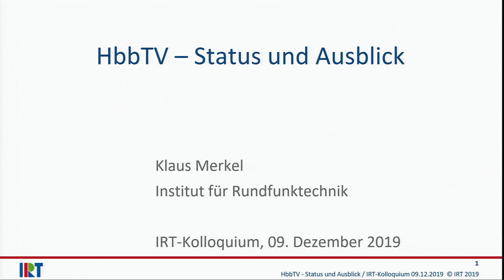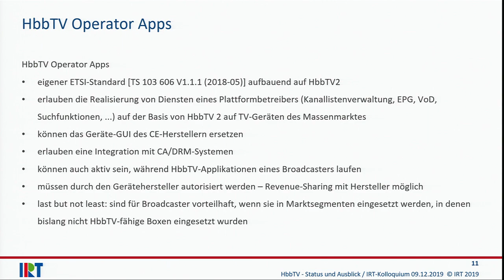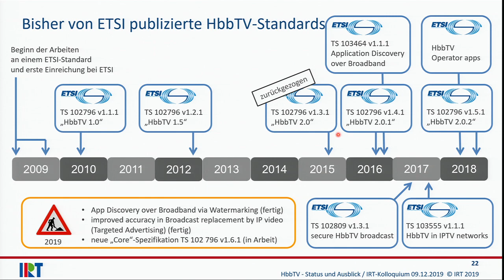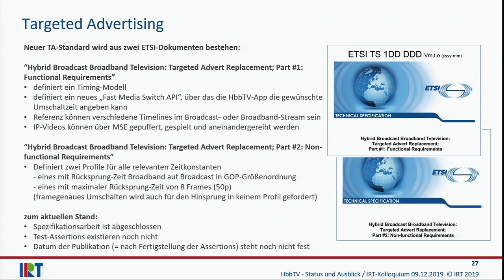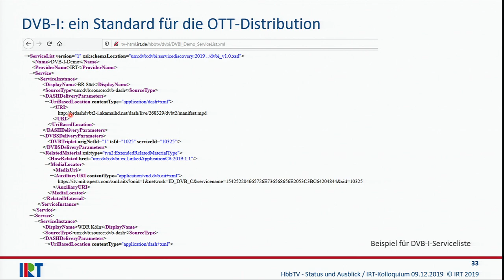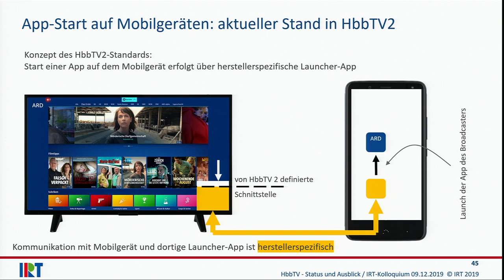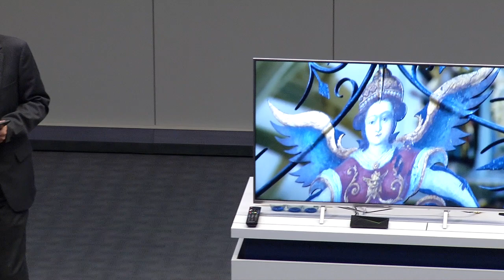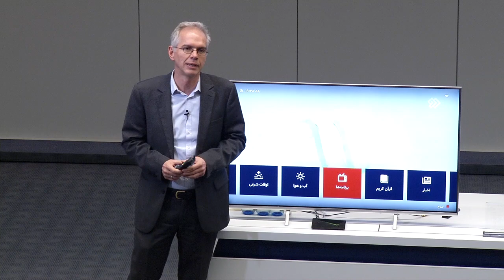HbbTV - Status und Ausblick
Der Vortrag beleuchtet den aktuellen Stand der Marktentwicklung von HbbTV, insbesondere neue Angebotsformen wie die "Operator App" von HD+ und das "Replay"-Angebot der ARD.
Vorgestellt werden weiterhin die vielfältigen neuen Entwicklungen im Bereich der HbbTV-Standardisierung.

Zusätzlich wird mit dem "Universal Launcher" eine Entwicklung des IRT demonstriert, die das Zusammenspiel des Nutzungserlebnisses auf dem TV-Gerät und auf dem individuellen Mobilgerät für Anbieter und Zuschauer deutlich vereinfacht.
Referent: Klaus Merkel, IRT